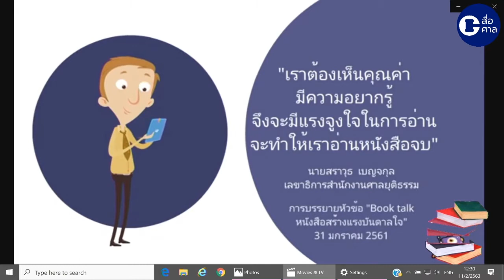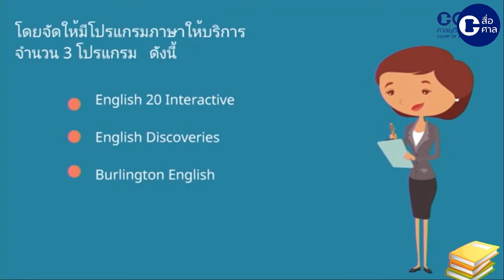Book Talk หนังสือสร้างแรงบันดาลใจ